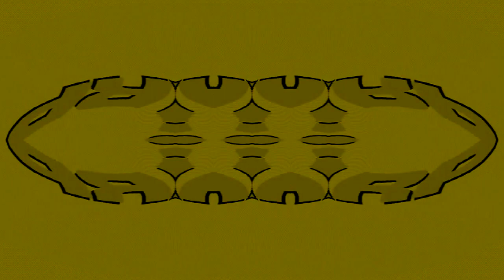Not Respondview 2 OS 2 Warp 4 Effects(Sponsored By Preview 1982 Effects)inWMajor20By(CreatorEffects)